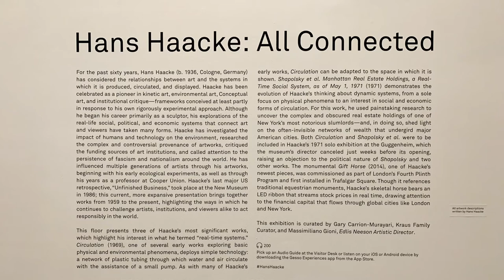Hans Haacke | All Connected @ New Museum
00:05  Wide White Flow, 1967/2008, Electric fans and white silk
01:04  Condensation Cube, 1963/2008
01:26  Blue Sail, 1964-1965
01:44  Sphere in Oblique Air Jet, 1964-67/2011
02:00  Circulation, 1969
02:27  Gift Horse, 2014
02:52  News, 1969/2008
03:32  Trickle Up  1992  Threadbare sofa and embroidered cushion